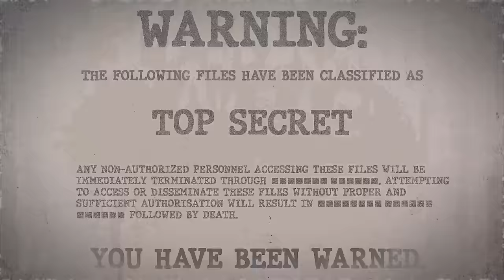SCP-156 | Reanimating Pomegranate (SCP Orientation)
Today we will be studying item number SCP-156: Reanimating Pomegranate, Object class: Euclid.

SCP-156 is a group of exactly 181 pomegranate arils. The number of instances of SCP-156 is constant. When one is ingested or destroyed, it is replaced instantaneously with a new one.

If SCP-156 is ingested between March 21st and September 20th, subjects display no signs of infection until noon of September 21st, when all vital processes abruptly cease. While "dead", subjects do not show any signs of decomposition though the bodies of many subjects begin displaying bruising and scarring consistent with torture.

Infected subjects remain in this dormant state until noon of March 21st, when life processes restart. Subjects remember little of the intervening time period. While most subjects are entirely unaware that any time has passed since their apparent death, some claim to recall a pale white male face and a wilting pomegranate tree.

and released under Creative Commons Sharealike 3.0. Contributor: Oresthin

Attribution:dronepicr